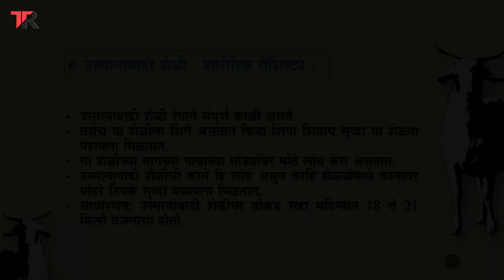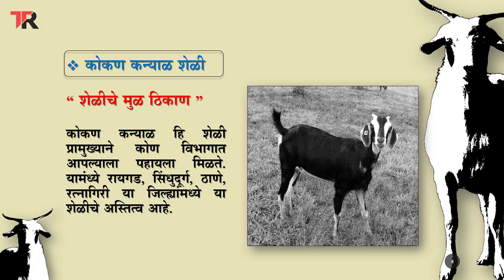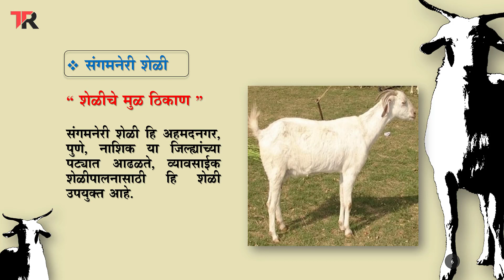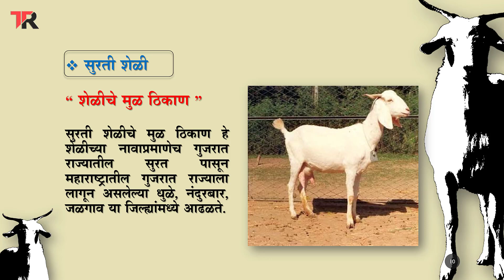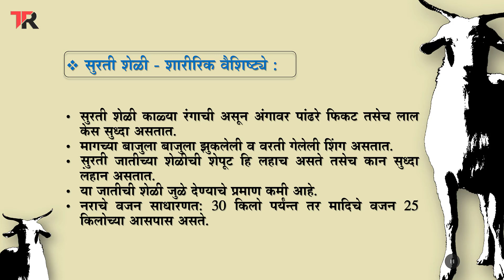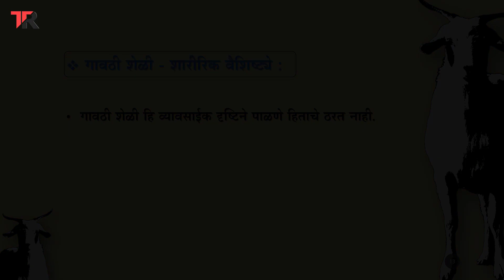शेळ्यांच्या जाती | Shelipalan Training | Goat Farming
Shelipalan बाबतच्या विविध योजनांबाबत माहिती पाहण्यासाठी खालील लिंक वरती क्लिक करा
योजना 01

Shelipalan योजनेबाबतचे माहिती आधारीत व्हिडीओ पाहण्यासाठी खालील लिंक वरती क्लिक करा

चॅनल ला फॉलो करा
1] Facebook

शेळीपालनाबाबत Shelipalan शेतकऱ्यांना तांत्रिक ज्ञानाची कमतरता असल्याकारणाने शेळीपालनातून व्यावसाईक दृष्टिने उत्पन्न मिळण्यात अडचण येते, शेळीपालना संदर्भात आपल्या चॅनलवरती तांत्रिक माहिती आधारित व्हिडीओ आठवड्यातून एकदा आपल्या पहायला मिळणार आहे, या संपूर्ण व्हिडीओच्या सिरीज मध्ये कोण कोणत्या मुद्यावर माहिती मिळणार आहे या बाबत या व्हिडीओ मध्ये माहिती दिलेली आहे. तुम्हाला हा व्हिडीओ आवडला असेल तर वरील लाल कलरच्या सबस्क्राईब (SUBSCRIBE) बटन वर क्लिक करून त्या समोरील बेल चिंन्हावरती क्लिक करायला विसरून नका जेणे करून या चॅनल वरील पुढिल अश्याच माहिती आधारित व्हिडीओंचे नोटिफिकेशन्स तुम्हाला तुमच्या मोबाईलवर मिळत राहतील, धन्यवाद... !!!   जय हिंन्द... !!!    जय महाराष्ट्र... !!!